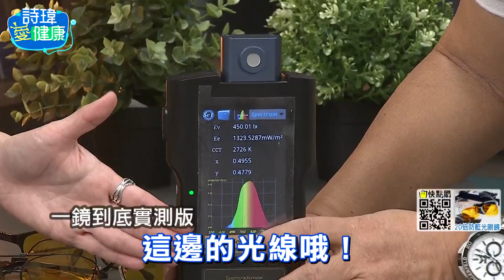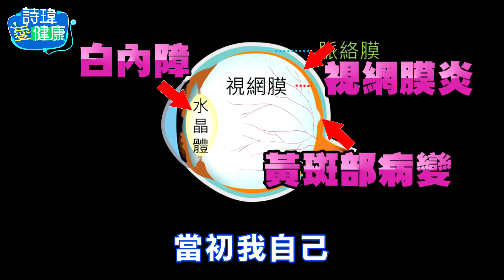【詩瑋愛健康】清華大學專利認證！真正有效抗藍光眼鏡！20倍護眼！遠離藍光傷害，預防白內障、黃斑部病變和視網膜炎！3C都有藍光！容易失眠和罹癌！清華周卓煇教授 @中天電視CtiTv@健康我加1CtiHealthyme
★防藍光眼鏡到中天買！獨家限期最優惠！清華大學專利認證！二十倍護眼！

主持人：詩瑋
來賓：防3C藍害專家、清華大學特聘教授 周卓煇

★本集重點
*藍光無處不在！3C都有藍光！如何有效抗藍光！透明鏡片絕對無效？
*護眼從用對光開始！有效抗藍光！清華周卓煇教授！
*藍光無所不在！有白光就有藍光！白光=紅光+綠光+藍光
*藍害量化光譜儀！藍光無所遁形！攝影棚LED燈超強！
*馬英九白內障！人工水晶體有缺憾無法過濾全部藍光！
*聚光燈下名人最傷眼！U2主唱Bono青光眼必戴眼鏡！
*影后黃斑部病變靠人唸劇本！保庇天后王彩樺白內障！
*發明藍光諾貝爾獎得主承認藍光誘失眠！光生物傷害！
*躺著看手機20公分距離，藍光數秒就傷害視網膜發炎
*藍光導致失眠！讓人體不能分泌舒眠抗癌的褪黑激素！
*一個藍光兩個傷害！用眼過度白天視網膜炎晚上失眠！

健康我+1，精彩內容再+1！
中天最新推出的【詩瑋愛健康】節目，每週一和週三，邀請醫學中心名醫群，深度解析健康密碼，粉碎網路傳言！還有每周五邀請台灣男性學暨性醫學醫學會，暢談你不可不知的性福密碼！